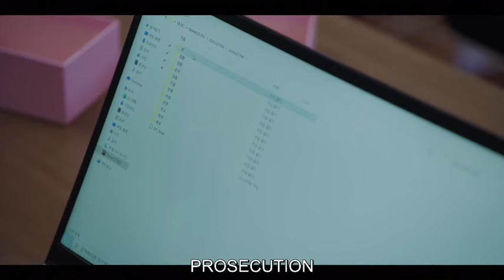Vincenzo | Episode 15 | Part 14 | With English Subtitles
Oh Jung-bae is killed by three people hired by a lawyer at Wusang on behalf of Han-seok and Myung-hee. They attempt to frame Vincenzo, who escapes from the police and finds the true killers with help from the employees of ByeBye Balloon and Tak Hong-shik. The killers and the man who hired them are arrested. As a return favour for their help, ByeBye Balloon takes promotional images of Vincenzo. Vincenzo and Cha-Young take Oh Gyeong-ja out for a day, where they take pictures and go for a walk outside. Mother and son have a heart-to-heart, but neither admits to their relationship to one another out loud. At Geumga Plaza, a person dressed as a gas inspector cuts the gas pipe in the snack bar. The fire brigade arrives and Vincenzo manages to throw the device intended to set the gas alight outside, saving the plaza. Han-seo reveals to Vincenzo and Cha-young that he is the one who called in the tip to the fire brigade. Vincenzo decides to visit his mother but arrives at the hospital to find that she has been murdered. With Ahn Gi-seok's help, Vincenzo locates his mother's murderer, chases him to Han-seok's property and kills the murderer in front of Han-seok, Han-seo, Myung-hee and Seung-hyuk. He promises to come for them soon, firing a parting shot at Han-seok.

vincenzo vincenzo kdrama#vincenzo korean drama#vincenzo cassano#vincenzo#vincenzo fmv#song joong ki vincenzo#vincenzo netflix#vincenzo opv#vincenzo end#vincenzo tvn#vincenzo fire#vincenzo kiss#vincenzo edit#mocks vincenzo#vincenzo scene#vincenzo humor#vincenzo action#teases vincenzo#mocked vincenzo#kdrama vincenzo#vincenzo ending#vincenzo revenge#vincenzo the swoon#vincenzoepisode#3

 netflix series
vincenzo
vincenzo cast
cast of vincenzo television show
cast of vincenzo
da vincenzo positano
vincenzo kdrama
vincenzo
vincenzo season 2
vincenzo television show
vincenzo italiano
vincenzo peruggia
da vincenzo
vincenzo pizza
vincenzo bellinile
vincenzo caracciolo
vincenzo cassano
da vincenzo positano menu
vincenzo gamba
vincenzo gualtieri
vincenzo grifo
kdrama ep 3 eng sub
kdrama ost
dingo kdrama
seducing mr perfect kdrama eng sub
kdrama kiss
kdrama mv
kdrama funny moments
kdrama 2019
best kdrama
pinocchio kdrama
kdrama romance
goblin kdrama
kdrama jealous boyfriend
kdrama freaks